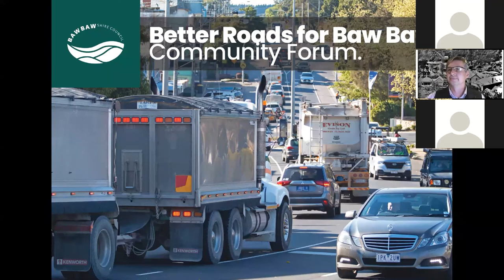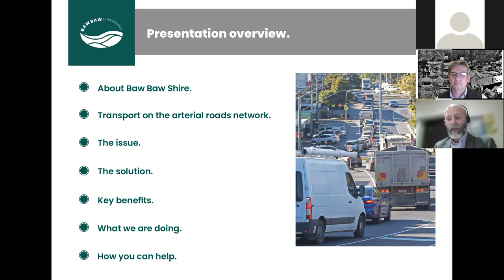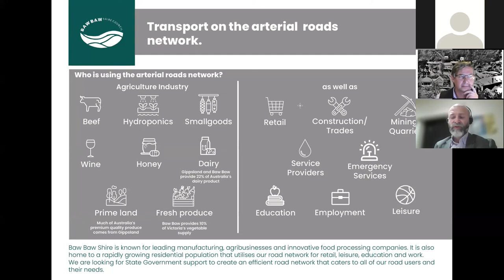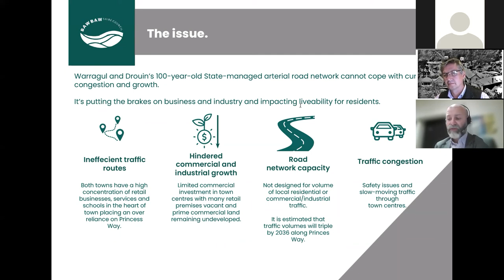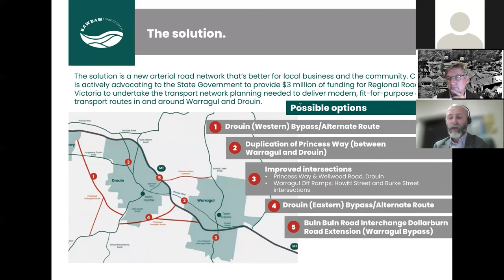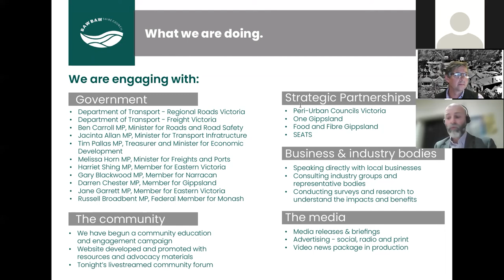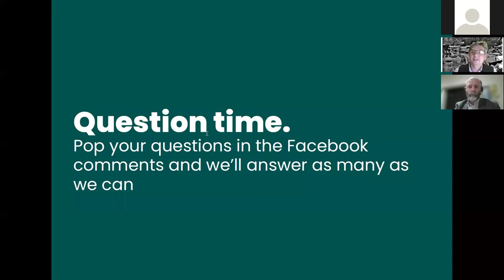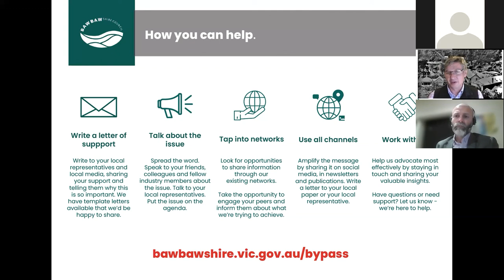Road Advocacy Community Forum Youtube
Learn about Council's advocacy efforts to obtain the State Government funding required to plan and design solutions to traffic issues in Drouin and Warragul.